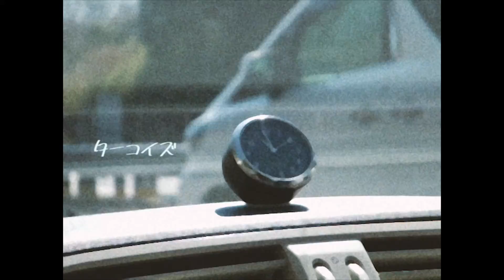ベルホーロ - ターコイズ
Belhollo are
Akihito Asai（Vo＆Gt）
Yu Kato（Gt）

Directed By
Airi Hayashi